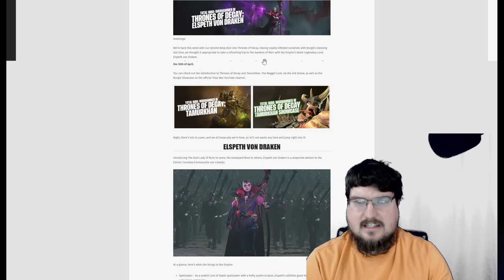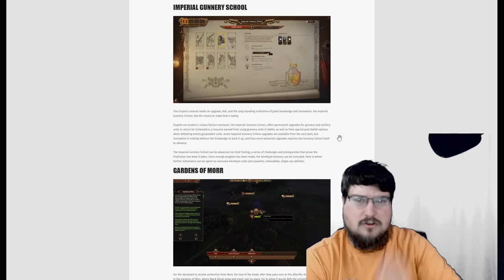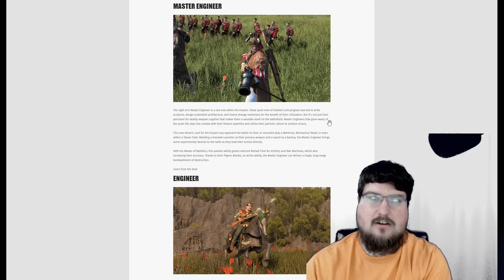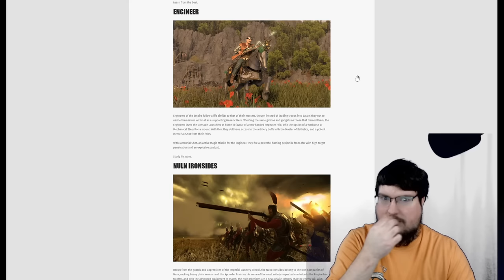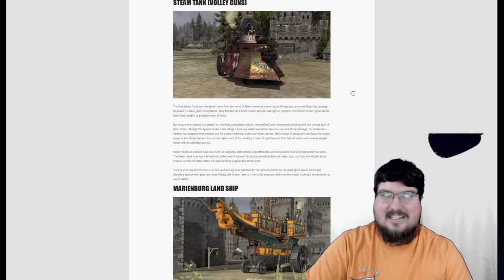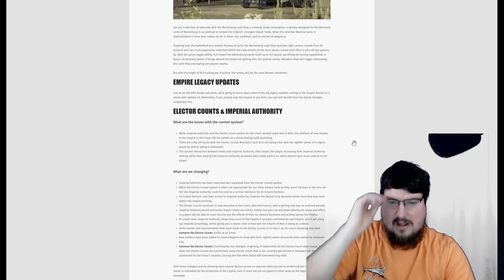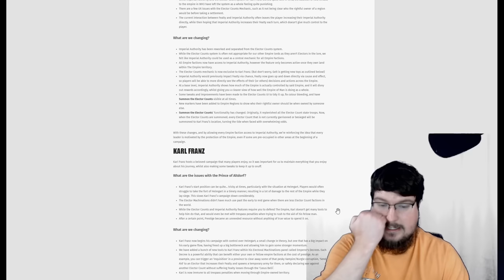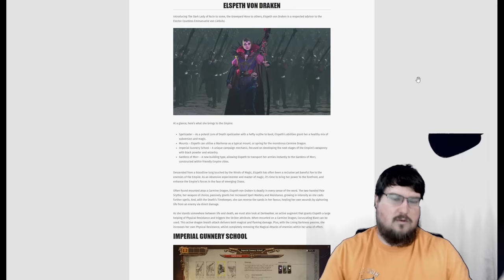Missives Arrive From Nuln! Elspeth von Draken Mechanics & Empire Reworks for Gelt, Franz, and More!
Fanatical link for extra discounts off of Shadows of Change, WH3, DLCs, and more while supporting the channel (may not be available depending on your country)